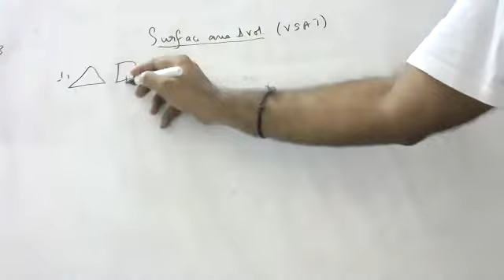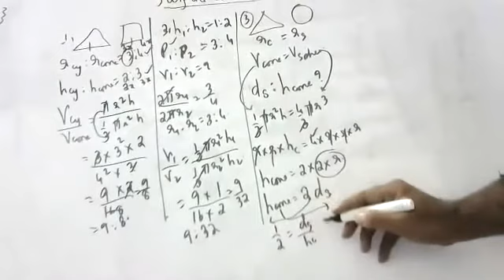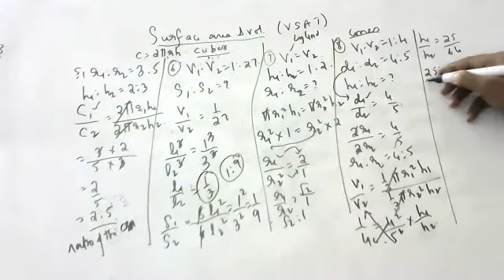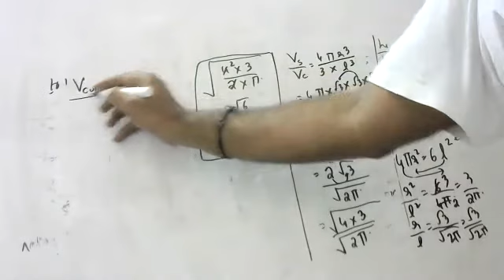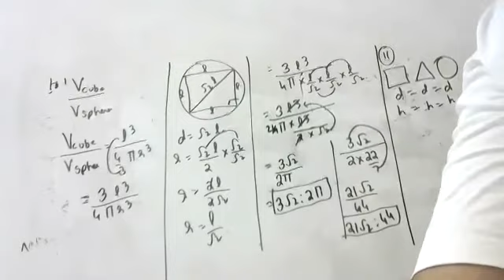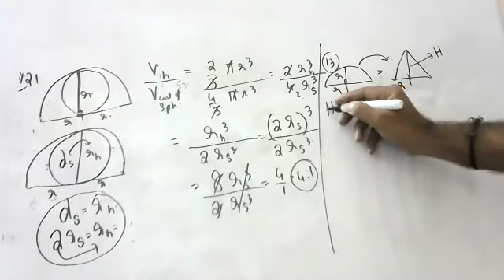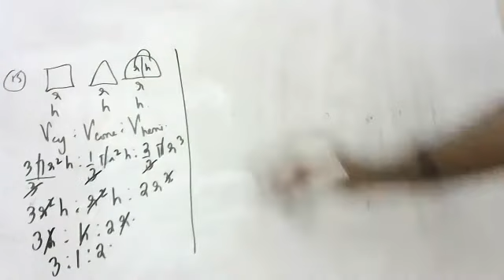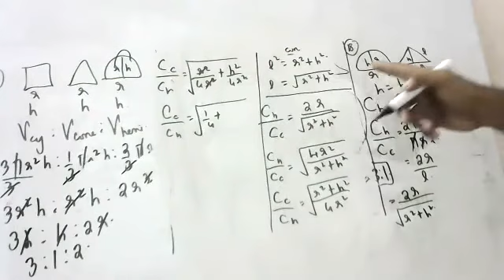surface areas and volumes very short answer questions rd Sharma video 1